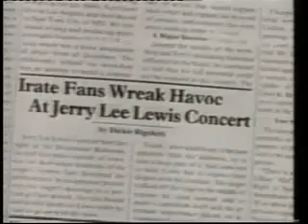Jerry Lee Lewis married 13 year old girl